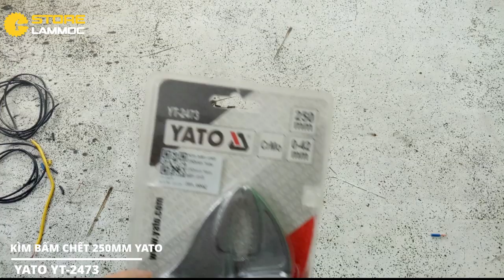Kìm kẹp chết cao cấp hãng YATO 2473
Anh em đặt hàng, mua hàng có đặt hàng trực tuyến nhấn vào
hoặc mua trực tiếp tại Siêu Thị Store Làm Mộc. 🏣 Địa chỉ: 234 Bình Thới, P10, Q11, TPHCM
Ngoài ra Chúng tôi còn có các kênh và dịch vụ khác:
🗨Tư vấn: Xây dựng hệ thống Livestream, nền tảng, marketing ...
🏬Cho thuê: Studio Livestream, Phòng dạy học, Chổ làm việc cho Freelancer hoặc các bạn cần nơi làm truyền cảm hứng...